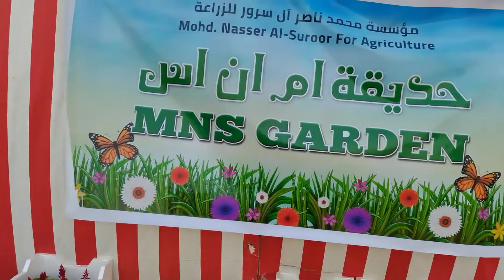flower festival jubail @naaz channel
many kinds of flowers exhibition in jubail fanateer south beach